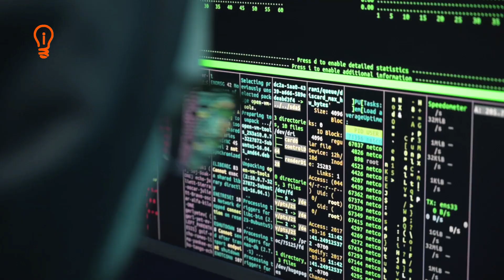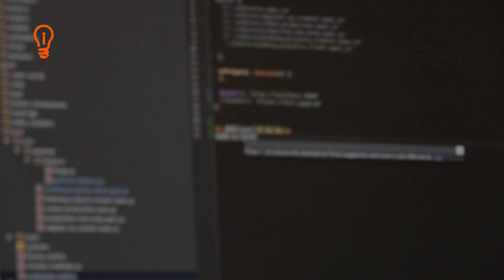Dicas úteis sobre como usar o ChatGPT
Dicas Essenciais para Usar o ChatGPT com Eficiência e Obter Respostas Incríveis!